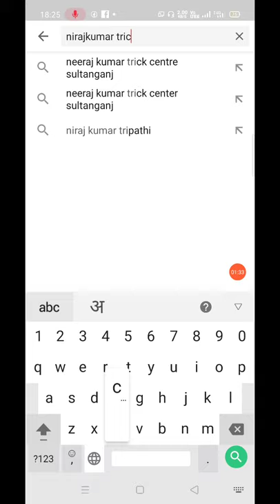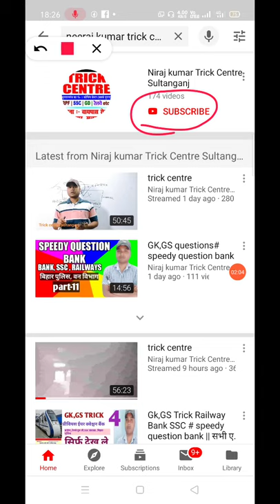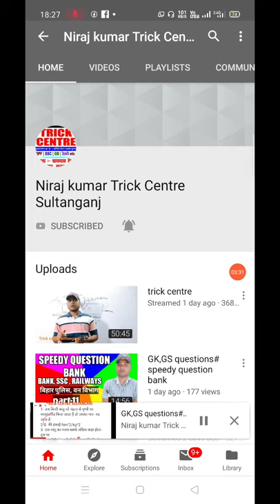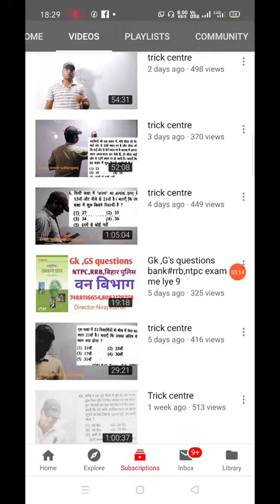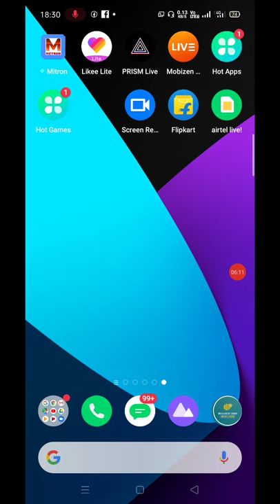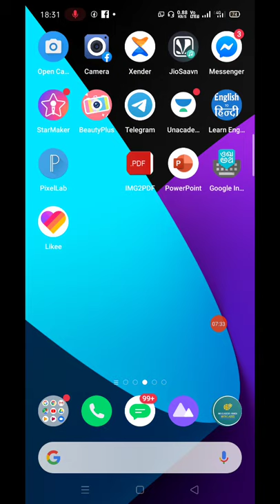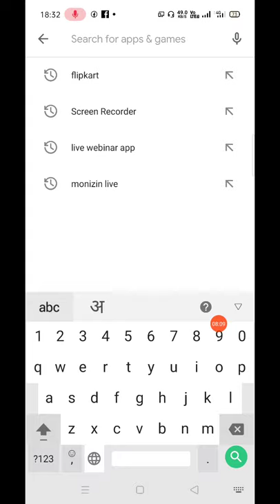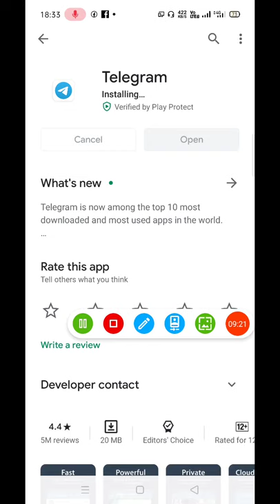online class Kaise join Karen